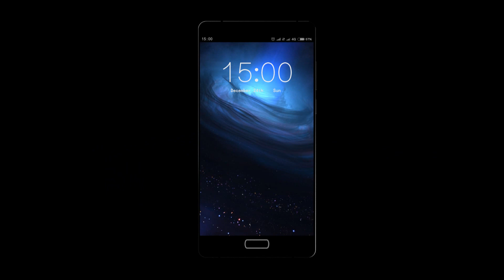Bluboo X Touch(X500)First Look-MT6753 5.0" FHD Screen Android 5.1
Highlights
- 5.0 Inch Screen, 1920*1080 Pixel
- MTK6753 Octa Core
- Band: GSM 850/900/1800/1900MHz, WCDMA 850/900/2100MHz, FDD-LTE B1/B3/B7/B20, Support 2G & 3G & 4G LTE Network
- 3GB RAM + 16GB ROM
- 13 MP Back Camera + 5 MP Front Camera